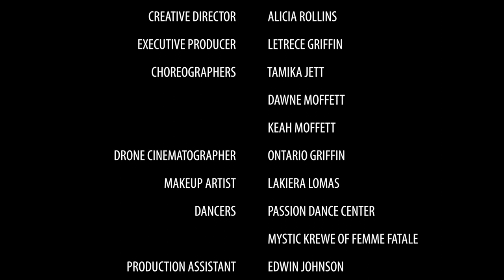PJ Morton - New Orleans Girl (Bounce Version) Dance Video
Presented By: RSG Media
Director: @Mr_OneNine
Creative Director: Alicia Rollins
Executive Producer: Letrece Griffin
Drone Cinematographer: Ontario Griffin
Dance Coordinator: Tamika Jett